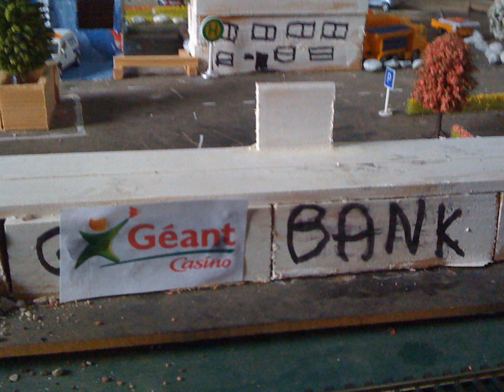Mes dernières photos de ma maquette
Dans ce diapo vous pourrez voir:
-Le Centre commerciale "Super U"
-l'estrade
-Les bâtiment de la  "PNE"
-La caserne Car vous vous demandiez ou elle avez été mis vue que l'ancienne caserne est devenue un garages Peugeot (Voir la vidéo "Inauguration Du garages Peugeot).
-Des nouveaux rond point.
-Et plusieurs façade de magasin.